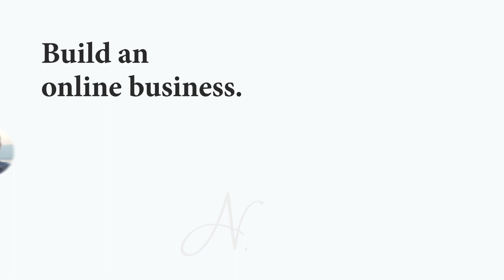Robert Glazer - Run Your Newsletter Like a Boss: Tips From a Top-Level Corporate CEO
Robert Glazer is the founder and CEO of Acceleration Partners, a global marketing agency.

Acceleration’s accolades under Robert’s direction include Glassdoor’s Employees’ Choice Awards, Entrepreneur’s Top Company Culture, Inc. Magazine’s Best Place to Work, and Fortune’s Best Small & Medium Workplaces. Robert is also the international bestselling author of four books: Elevate, Friday Forward, Performance Partnerships, and How To Thrive In The Virtual Workplace.

With a passion for helping entrepreneurs and organizations achieve success, Robert shares his insights in Friday Forward, an inspirational weekly newsletter reaching over 200,000 individuals and business leaders across 60+ countries. He is also a regular columnist for Forbes, Inc. and Entrepreneur on the subjects of performance marketing and entrepreneurship, company culture, hiring, and leadership.

Robert enjoys speaking on business growth, culture, mindful transitions, building capacity and performance, and spends his spare time skiing, cycling, reading, traveling, renovating his home, and spending time with his family.

In this episode, you’ll learn:

The most important component for maximizing your content’s reach
The necessity of giving your audience direct access to you
Why the culture of your organization or brand is so important